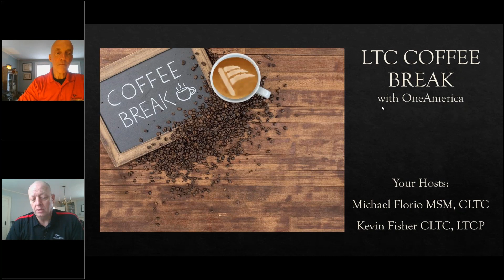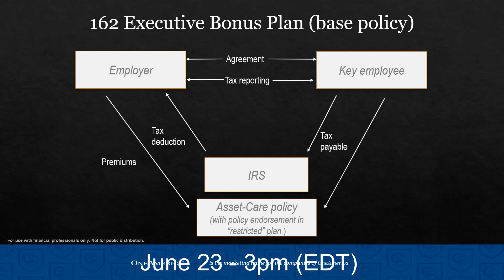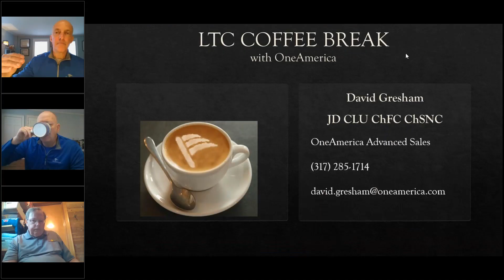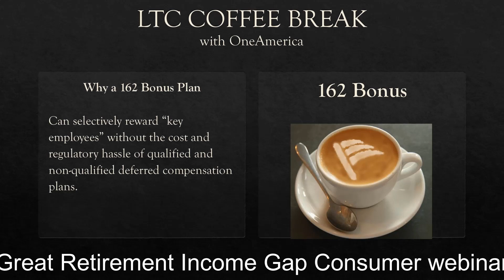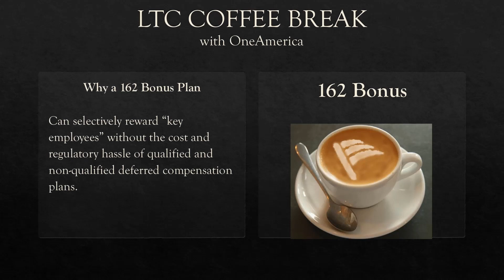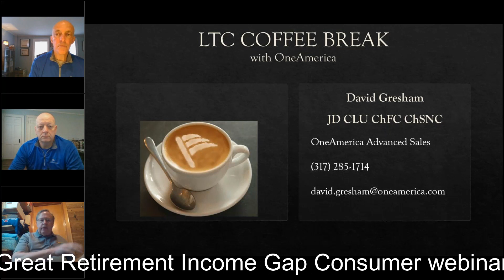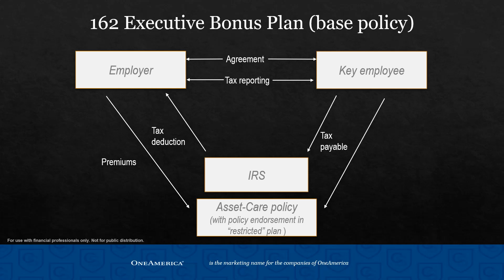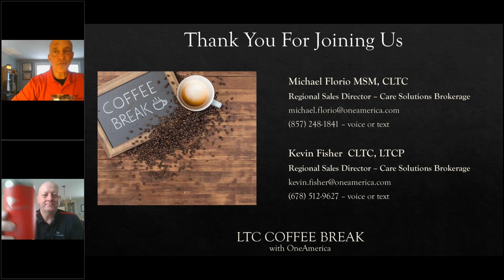6.16 Section 162 Bonus & Asset Care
Dave Gresham JD, CLU, ChFC from OneAmerica Advanced Sales talks about using the 162 bonus as an Asset Care funding strategy